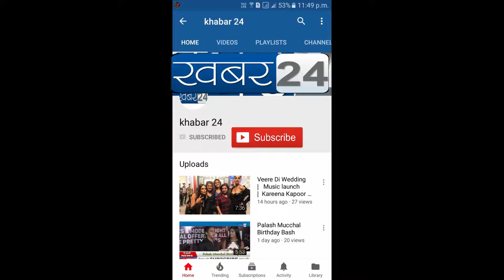Bollywood star studded launch of CIRCUS CIRCUS eatery and Bar | Ravi Singh | Girish Wankhede